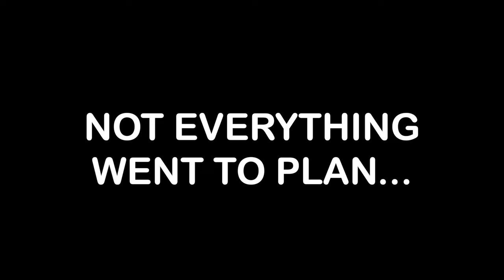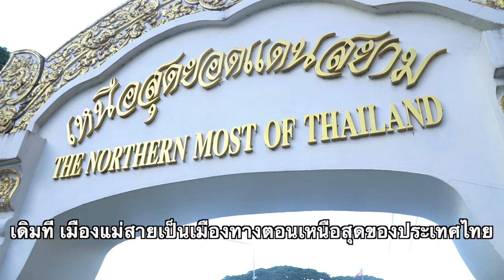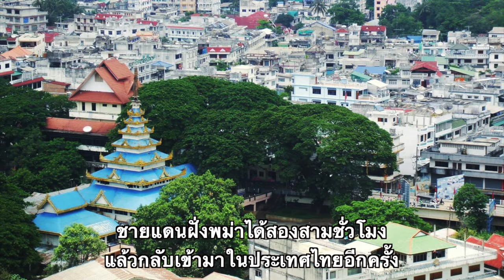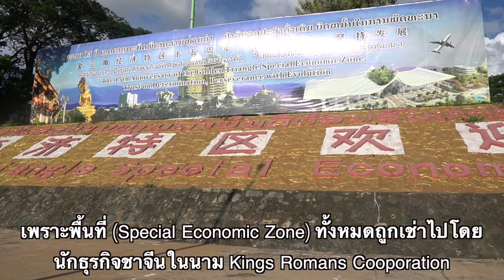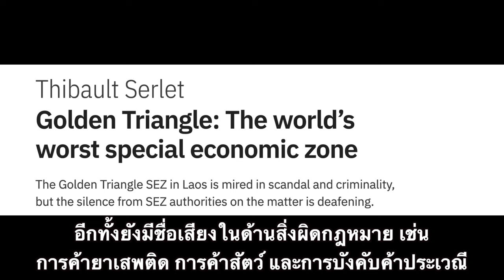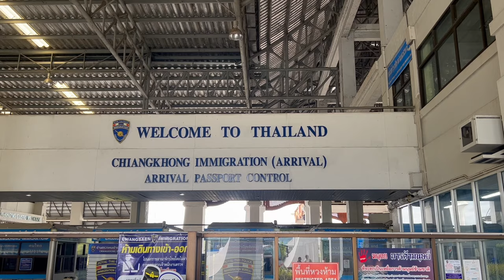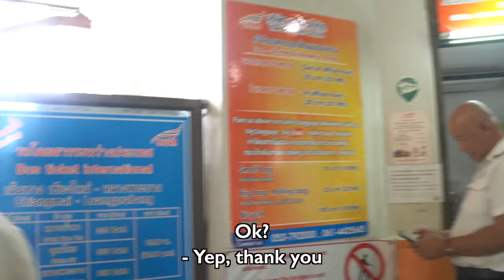My Road Trip in Northern Thailand was a DISASTER...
Come and join me on my failed Road Trip of Northern Thailand. Whilst I made a few silly errors, it was still very much an adventure!